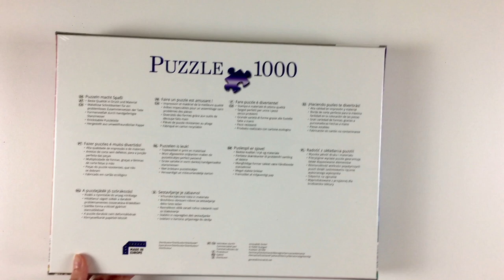Stunning Rainbow Gradient Jigsaw Puzzle | 1000 Pieces | Aldi Puzzle Challenge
Join me in this captivating video as I tackle the mesmerizing task of assembling a vibrant rainbow gradient jigsaw puzzle of 1000 pieces, which I purchased at Aldi. Watch as I navigate through the challenge, piece by piece, unveiling the stunning colors and intricate details. Get ready to be inspired and entertained by the joy of puzzle-solving, as we embark on this colorful adventure together!